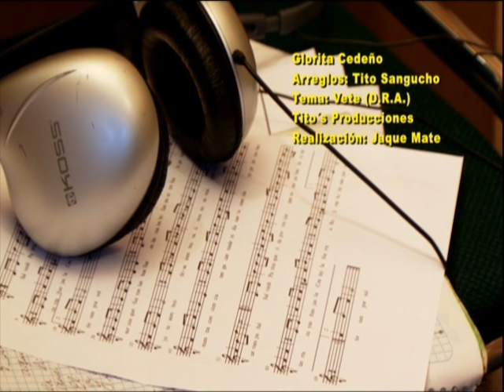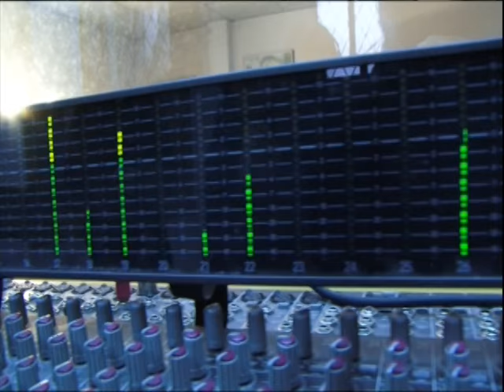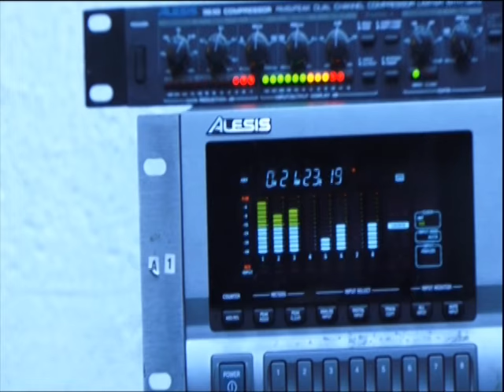GLORITA CEDEÑO - VETE